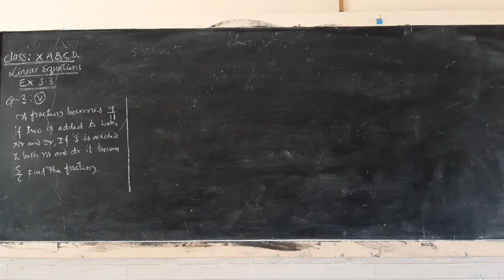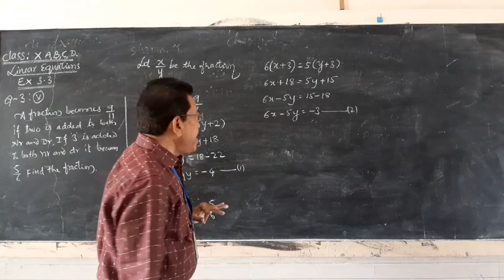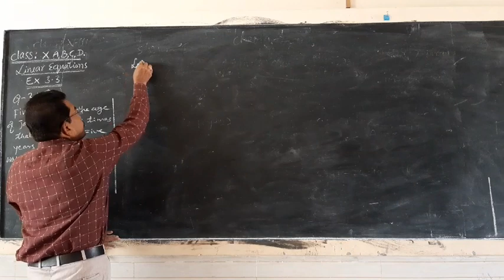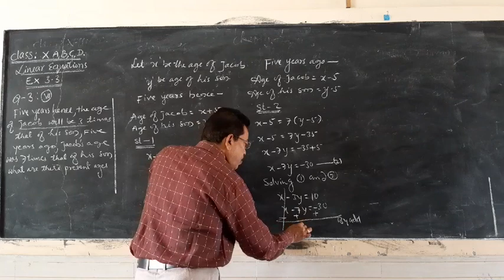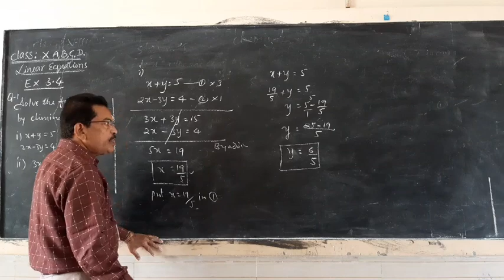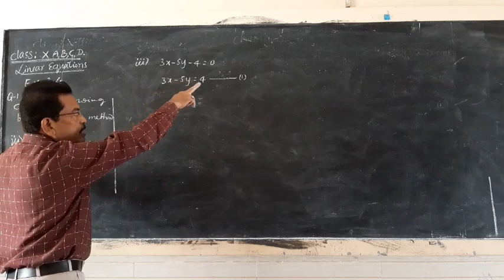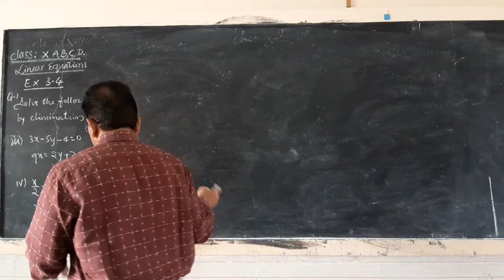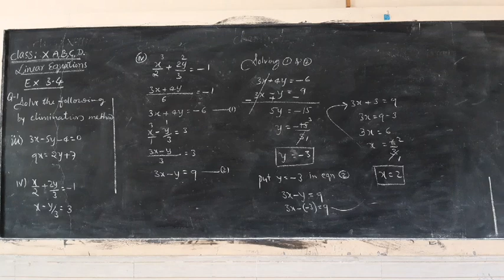10th linear equation EX3.3and 3.4(1st main)